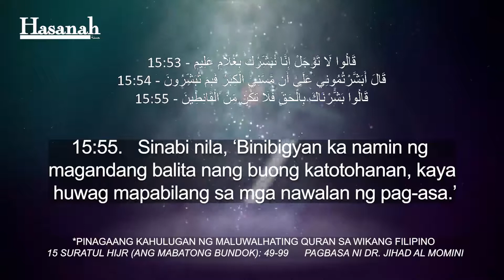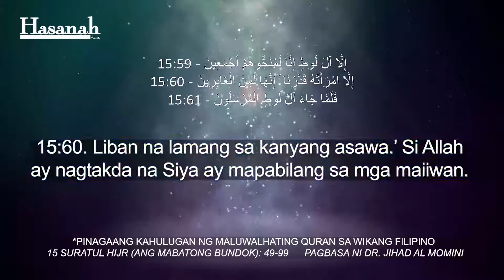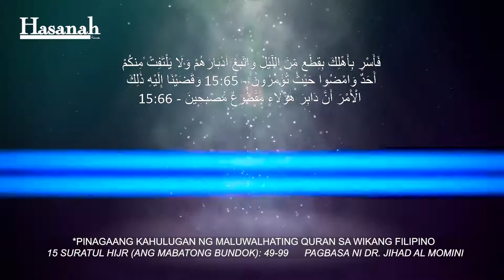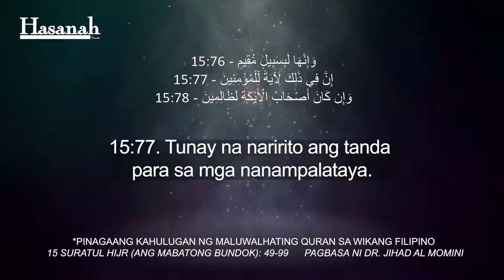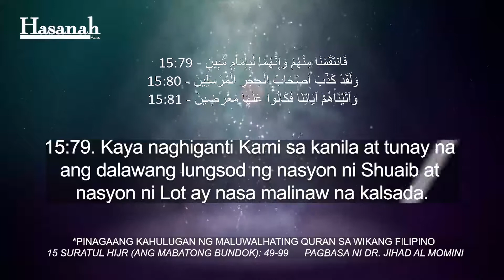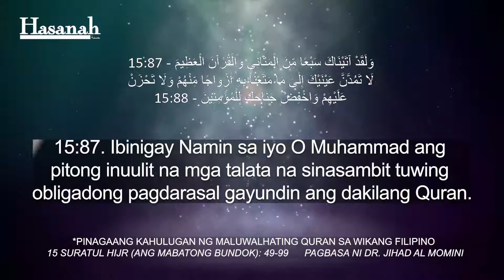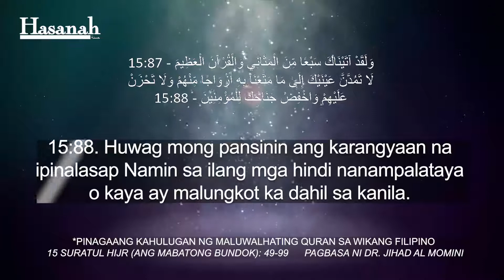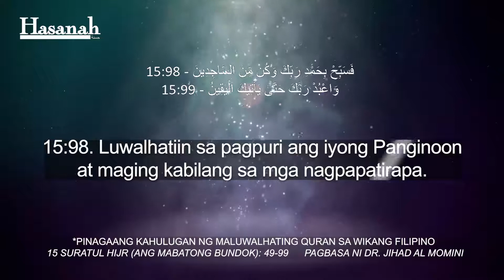Suratul Hijr 49-99 Quran Tagalog Translation